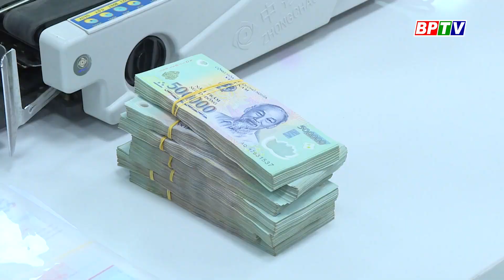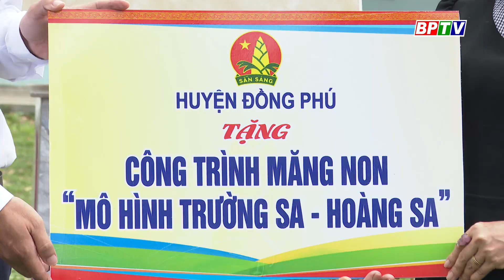BPTV NEWS 11-5-2023: Outstanding credit estimated at 117,600 billion VND as of end-April